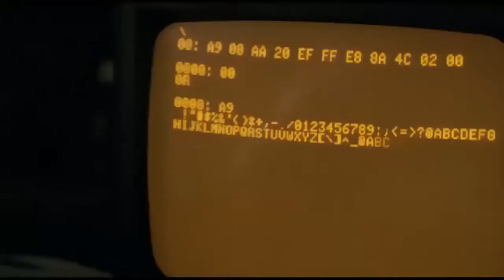Steve Jobs Movie "Jobs" Trailer [HD]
he movie narrates twenty years of the life of Steve Jobs, since the birth of Apple in a garage in California to his triumphant return to the firm in 1996 when he took command of the company that created before being separated from it.